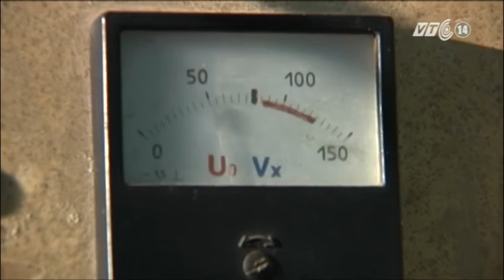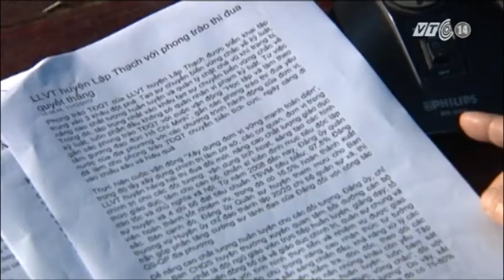VTC14_Chuyện loa thôn, đài xã_25.12.2012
Hệ thống truyền thanh cơ sở (xã, phường) có lịch sử ra đời và phát triển từ những năm hòa bình lập lại trên miền Bắc. Mấy chục năm qua, tuy đã có nhiều đổi mới về kỹ thuật và nội dung nhưng ở kỷ nguyên thông tin hiện nay hệ thống truyền thanh cơ sở vẫn đang bộc lộ nhiều hạn chế, chưa theo kịp sự thay đổi nhanh chóng nhu cầu thông tin của công chúng. Có lẽ đã đến lúc cần có sự thay đổi mạnh mẽ, hiệu quả để "thay mới" hệ thống này. Chỉ có như vậy thì truyền thanh cơ sở mới có chỗ đứng thực sự cần thiết trong đời sống ở các khu dân cư.